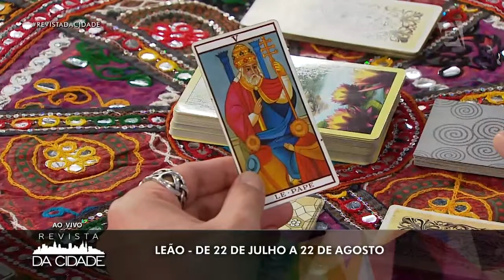Previsão de Leão 23/07 a 22/08- Revista da Cidade (18/02/19)